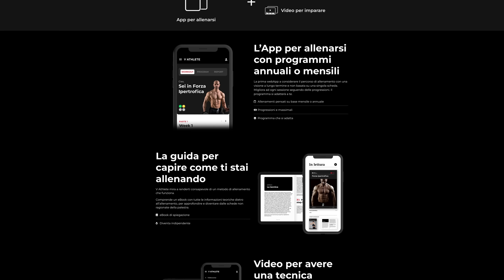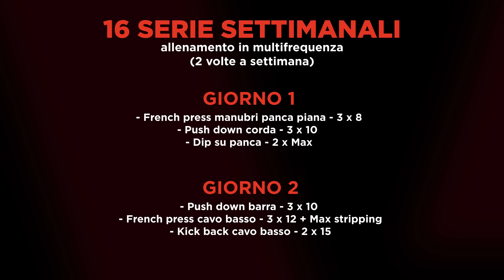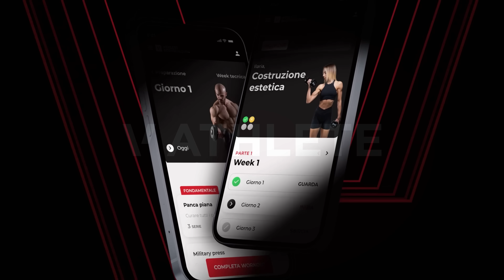Come allenare i TRICIPITI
In questo video vediamo i migliori esercizi per i tricipiti.
Le braccia sono composte da 2/3 dal muscolo tricipite. Il suo corretto allenamento permette un pieno sviluppo delle braccia. Vediamo con Massimo Brunaccioni, campione del mondo di Bodybuilding Natural, come allenare i tricipiti, con che frequenza, volume, intensità e con che esercizi:
- Push down
- French presso
- Estensioni sopra la testa
- Ecc.

V Athelte è la web app per tutti quelli che vogliono fare il salto di qualità allenandosi. Che il tuo obbiettivo sia l'ipertrofia muscolare o la definizione, V Athelte ti fornirà programmi d'allenamento, schede e tutti i conigli per fare il salto di qualità e migliorare il tuo fisico.